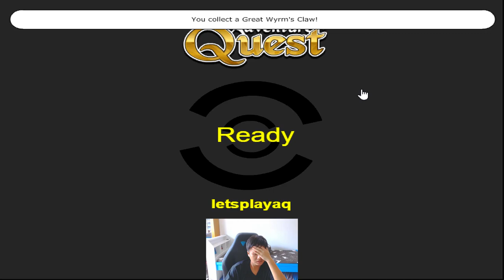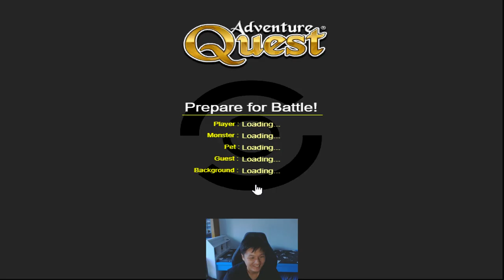Let's Play Adventure Quest Ep 24 - Call Katabar Spell and F**k the RNG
Sometimes I really hate the RNG of this dumb game.